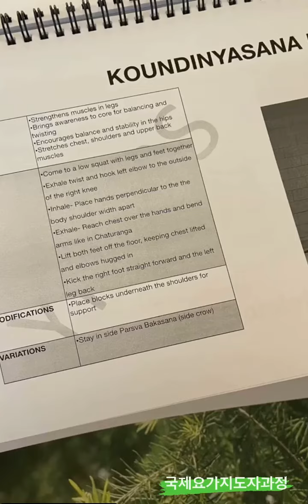[강남요가 선릉요가 선정릉요가 국제요가지도자 월요가 wall요가 대치요가 삼성요가]국제요가지도자과정수업후기-25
안녕하세요 여민블리스 입니다 🌿 💙

ℝ𝕖𝕤𝕖𝕣𝕧𝕒𝕥𝕚𝕠𝕟⎯⎯⎯⎯⎯⎯⎯⎯⎯⎯⎯⎯⎯⎯

• 예약 및 상담문의

✓ 상담과 수업은 100% 예약으로 이루어 지고 있어요

✓ 수업 중에는 전화를 받을 수 없으니 문자 남겨주시거나 부재중일 경우 잠시만 기다려주세요🙏💕

✨️ 선정릉역 4번출구 바로앞

✨️ 국제요가지도자 교육 전문 학교

✨️ 방송, 기업, 행사, 요가 콘텐츠, 지도자교육을 총괄하는 윤정원 원장님

✨️ 다양한 수업과 전문강사들로 구성

✨️ 남자 탈의실 따로 구분, 남자요가 전문

✨️ 테라피 하타 & 모던 하타요가를 추구하는곳

✨️ 대상과 문제점에 따른 맞춤요가 수업

✨️ 매달 YOGA & SENSE 영감을 깨우는 health event workshop 진행

• ᴷᴬᴷᴬᴼ ᵀᴬᴸᴷ : 여민블리스요가 or yeominbliss

• 𝑌𝐸𝑂𝑀𝐼𝑁 𝐵𝐿𝐼𝑆𝑆 : 모든 사람들에게 건강함과 최상의 행복을 나눠주는 공간